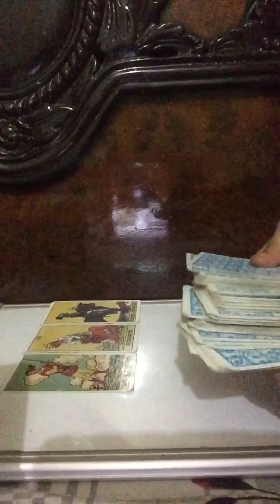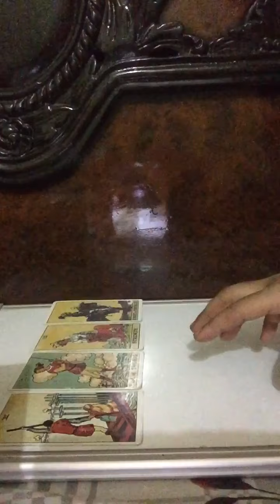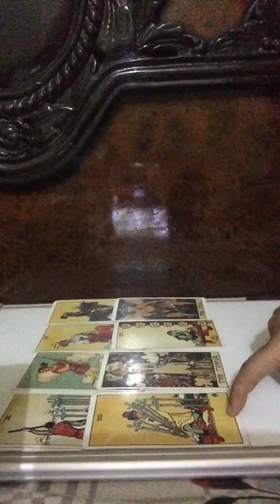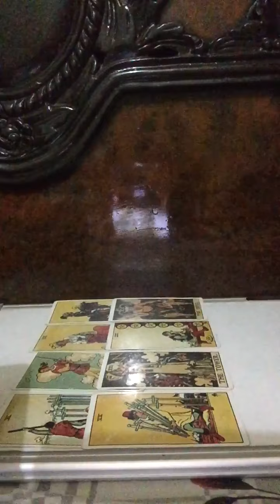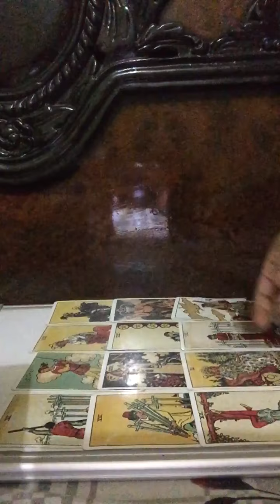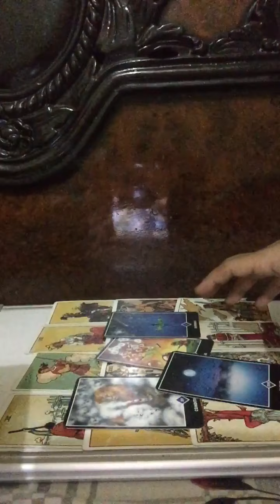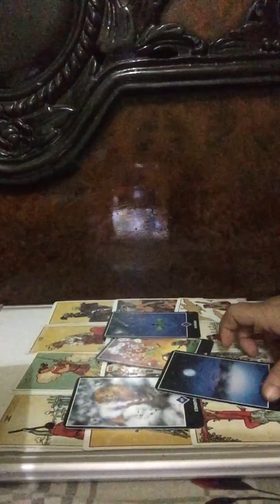Cancer|October mid month love reading |U r working on urself, taking control of ur emotions 💖